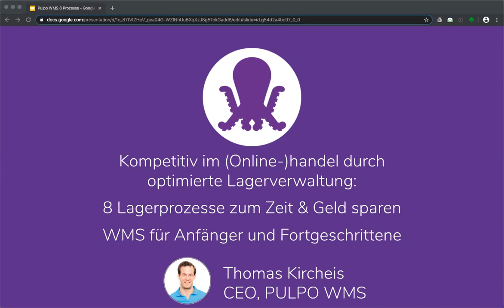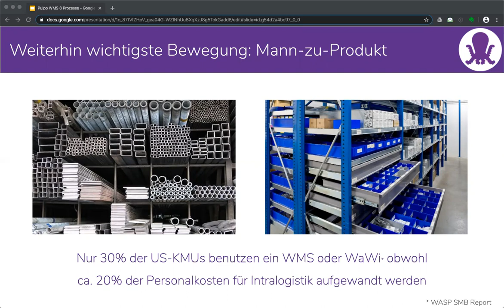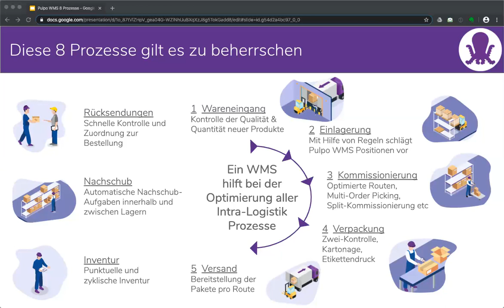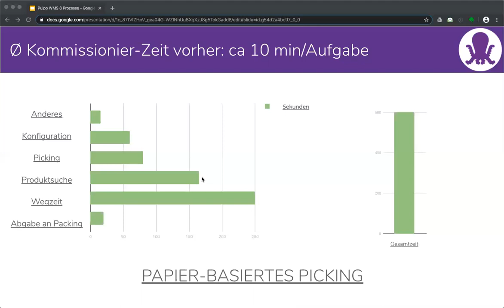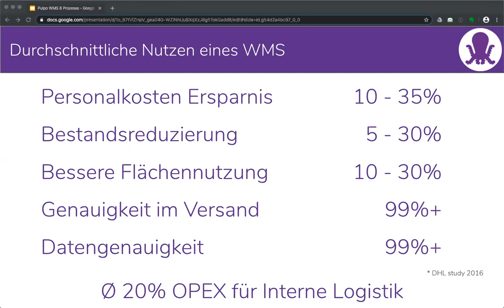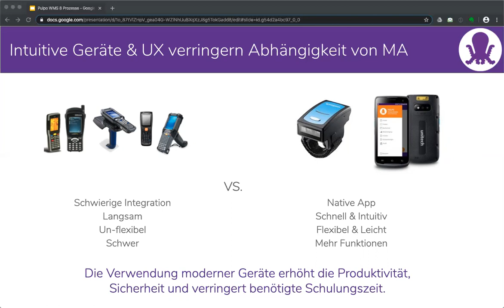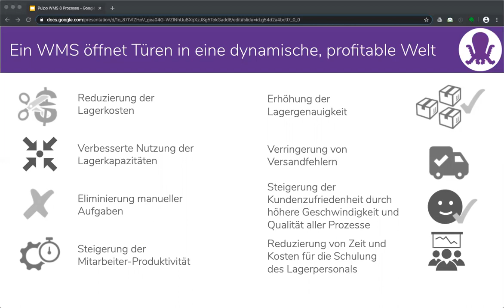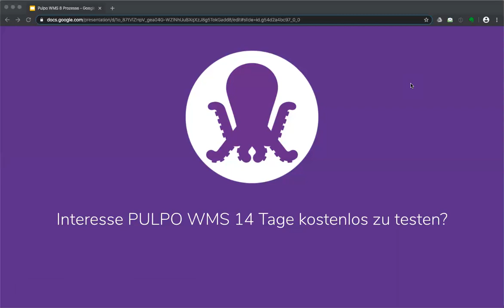Webinar: Kompetitiv im Online Handel mit PULPO WMS. Warum Ecommerce ohne echtes WMS Wachstum hemmt.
Aufzeichnung des Webinars "Kompetitiv im Online Handel".

Unser CEO Thomas Kircheis gibt eine Übersicht bzgl. der Unterschiede von Warenwirtschafts- (Inventory Management) und Lagerverwaltungssystemen (Warehouse Management System) sowie Tips für die Auswahl eine WMS.